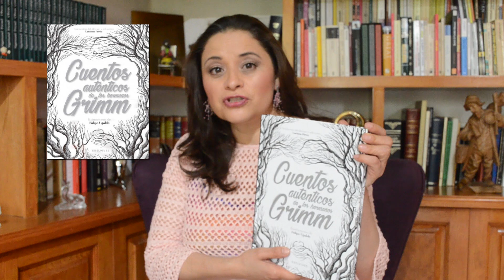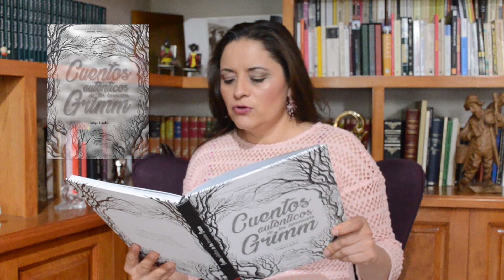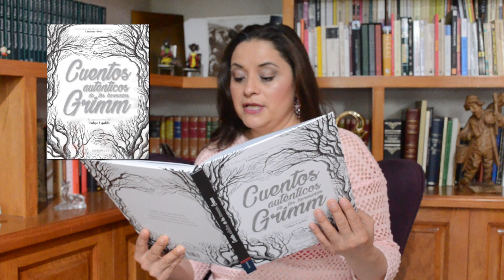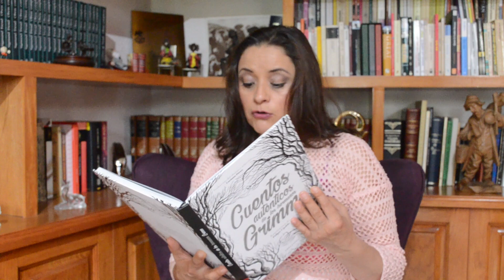"EL PESCADOR Y SU MUJER". Cuentos auténticos de los Hermanos Grimm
Una narración sobre el insólito descubrimiento de un pescador y la reacción muy humana de su mujer.  La obra de los Hermanos Grimm tiene en cada una de sus narraciones una enseñanza de vida. Te invito a que la descubras en la historia que hoy elegimos para ti.
Cuentos auténticos de los Hermanos Grimm. Editorial Edelvives. 2019